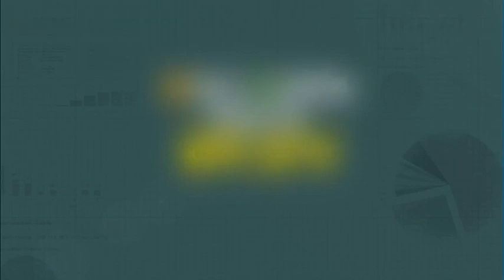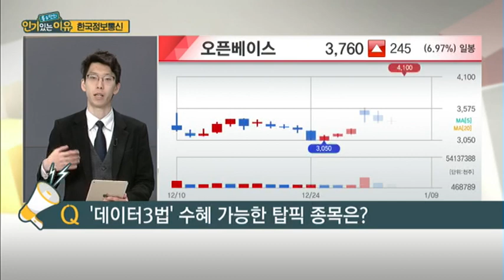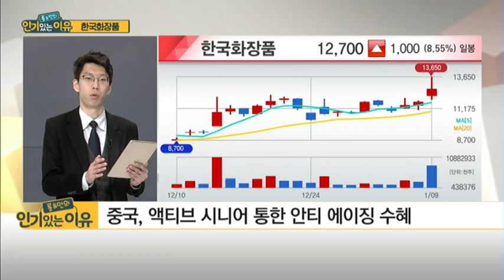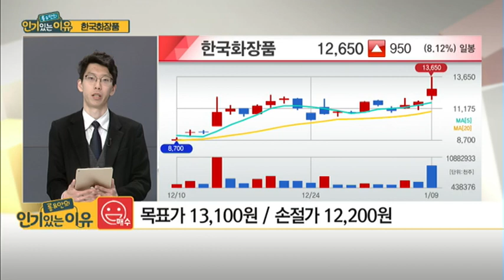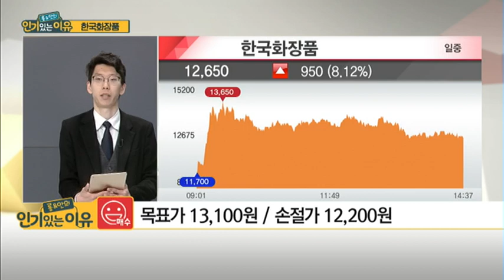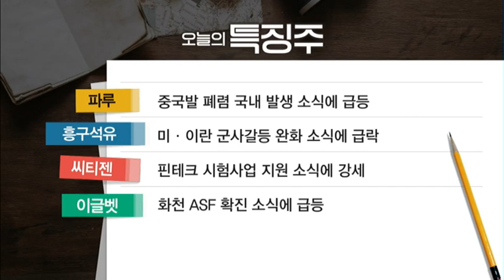[롱&안의 인기 있는 이유] 한국화장품, 한한령 해제 기대... 주가도 훈풍 불어올까? / (증시, 증권)